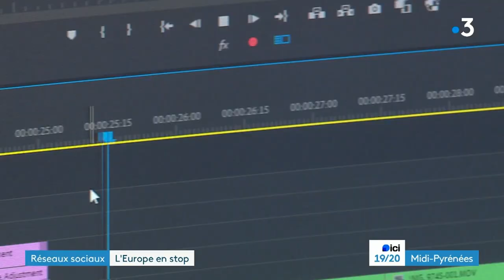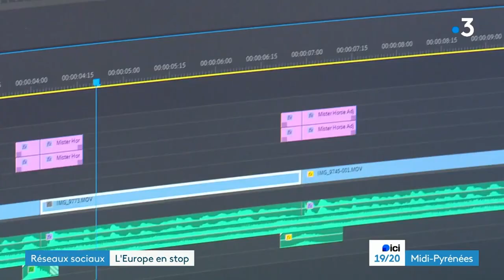J’Annonce à la TV mon Prochain Défi (EuroStop2024)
J'ai reçu hier le JT de France 3 chez moi pour parler de mon défi EuroStop2024 🌍

Pour rappel, je pars solo traverser l'Europe en stop (10 pays, +.4500km) sans avoir pratiqué le stop auparavant 🚗

Départ le 1er août 2024 de Lisbonne (Portugal) 🏁

Retour à Toulouse depuis Tallinn (Estonie) le 29 août 2024 📍

Comment je me prépare à cette aventure ? 🧠

Je m'interdis de pratiquer le stop avant le grand départ 🛑

Ce qui veut donc dire que la première fois de ma vie que je ferai du stop, ce sera pour parcourir +4.500km 🗺️

 Je me prépare donc mentalement en rencontrant et discutant avec des humains qui m'inspirent 👥

Tous ces échanges sont disponibles sur ma chaîne YouTube : Lucas Brasier 📺

On continue la préparation : le 1er août approche... 📅

Croyez en vous et osez

Lucas Brasier

🤝 Remerciements
Les Journalistes de France 3 qui sont venus couvrir le projet, ils étaient vraiment au top !